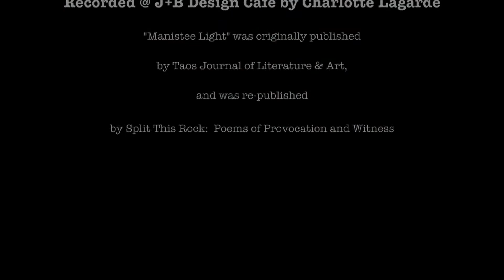"Manistee Light," by Samiya Bashir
The World's Oldest Ship Reading Series
Brooklyn, NY

Film by:  Charlotte Lagarde
Poem:  by Samiya Bashir
Series Organized by:  Susan Brennan

Recorded @ J+B Design Cafe by Charlotte Lagarde

"Manistee Light" was originally published by Taos Journal of Literature & Art, and was re-published by Split This Rock:  Poems of Provocation and Witness, and Cascadia Review